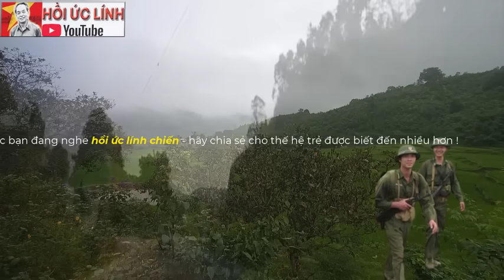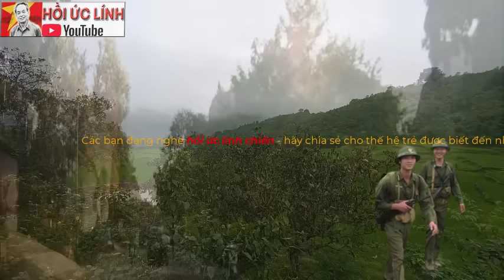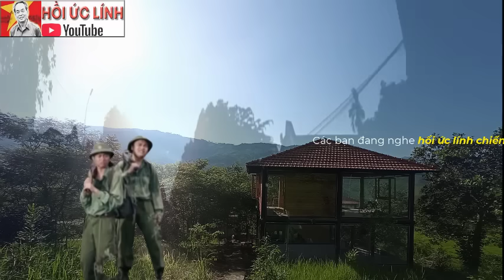Chúng tôi im lặng quan sát... tiếng bọn POLPOT hò hét vang vọng lại !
XEM NHIỀU HƠN TẠI ĐÂY
4.Hồi ký ĐỜI QUÂN NGŨ – tác giả Đức Cường
6.Hồi ký lính trinh sát sư 307 - Võ Văn Hà
7. HỒI ỨC CHIẾN TRƯỜNG K: LÍNH TRINH SÁT PHÁO BINH
8. CÁC TRẬN ĐÁNH TẠI CHIẾN TRƯỜNG K
9. HỒI KÝ CHIẾN TRƯỜNG K "CHUYỆN Ở RỪNG" - CCB ĐỨC THẢO
10. HỒI KÝ CHIẾN TRƯỜNG K - CCB HAI RUỘNG
11. HỒI KÝ CHIẾN TRƯỜNG K "CHUYỆN Ở RỪNG" - CCB ĐỨC THẢO
12. HỒI ỨC ĐÁNH MỸ - CHIẾN TRƯỜNG MỚI I NGUYỄN HỮU AN